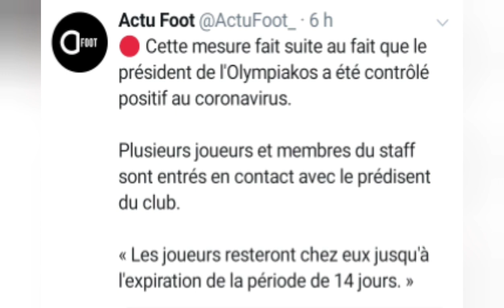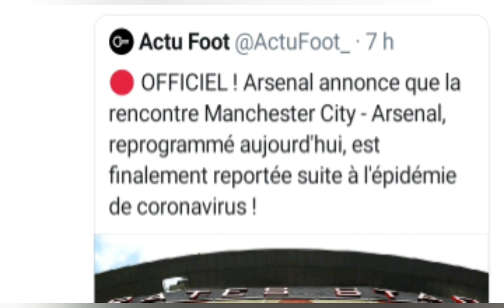URGENT// PAPE ABOU CISSÉ ET OUSSEYNOU EN QUARANTAINE. PRÉSIDENT OLYMPIAKOS CONTAMINÉ!!